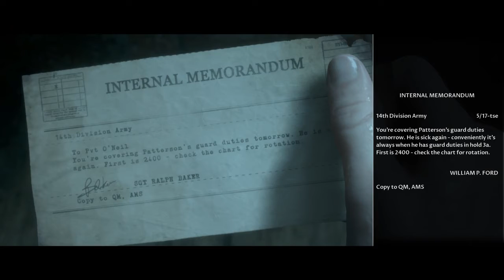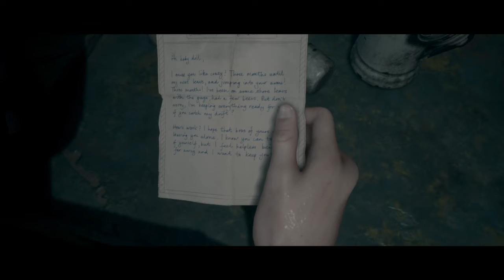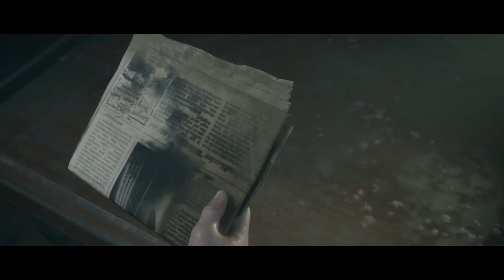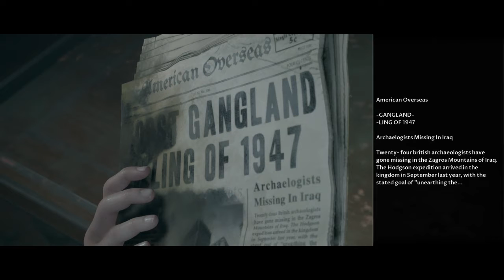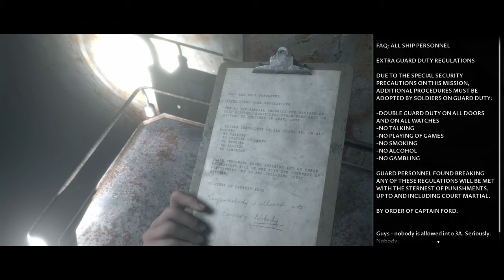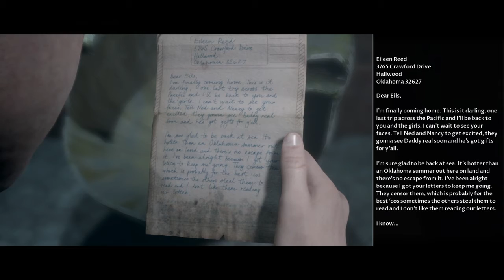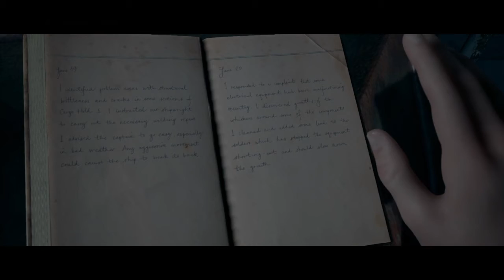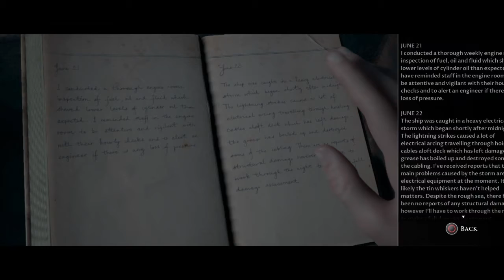Dark Pictures Anthology: Man Of Medan Part 4 Ghost Ship/Held Captive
Me and Choco are now on this spooky ghost ship that the pirates have taken us to and we are starting to see some things that look like they are real but they aren't. Hope you all enjoy the video everyone.